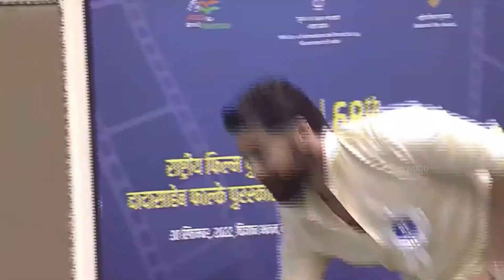Suriya And Jyothika Receives National Award For Soorarai Pottru Movie | 68th National Film Awards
Watch : Suriya And Jyothika Receives National Award For Soorarai Pottru Movie | 68th National Film Awards